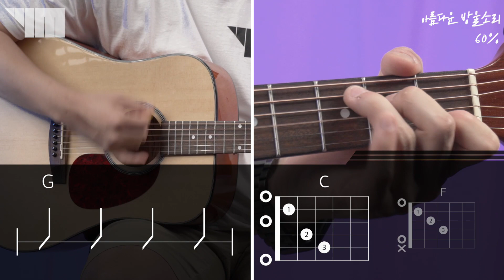모차르트 - 아름다운 방울소리 [통기타] 수업 - 7. 템포 60%